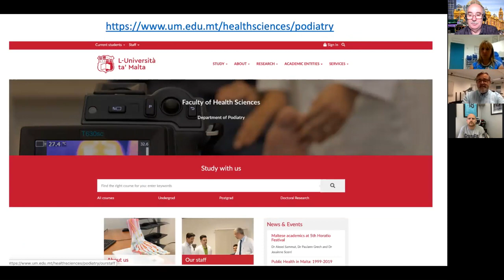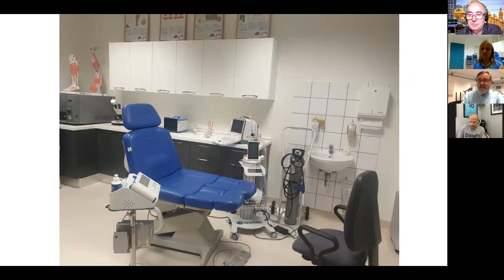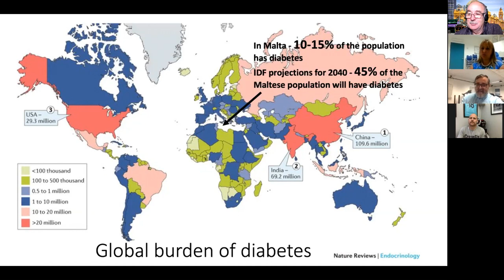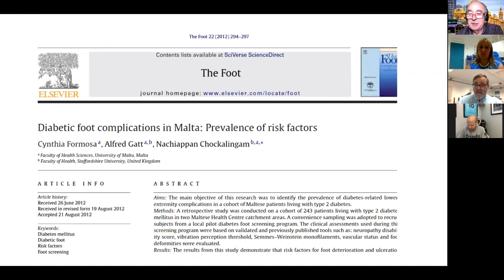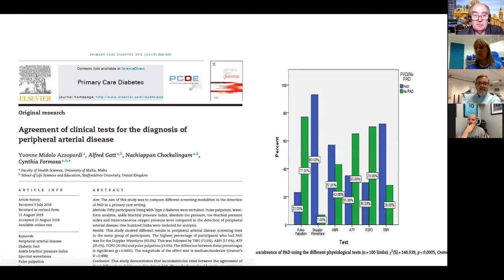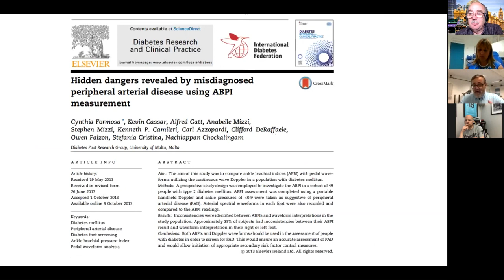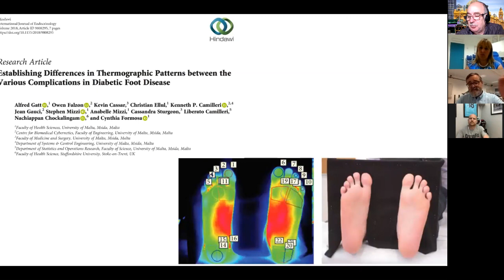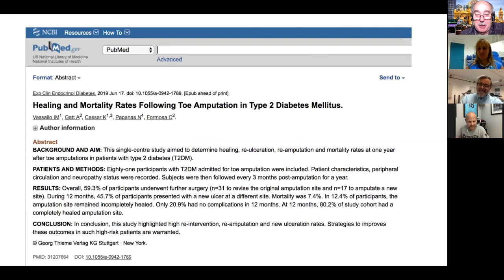PodChatLive: Episode 60 with Cynthia Formosa & Alfred Gatt [Podiatry in Malta]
Live podiatry chats with Craig Payne and Ian Griffiths. In this episode we welcome two titans of Maltese Podiatry who talk to us about studying in Malta (which given the climate and the low fees seems like a very attractive opportunity) and showcase some of the huge research output they have been involved in concerning the diabetic foot (and why you may want to think about toe pressures rather than the ABPI, and also think about treating yourself to a thermal camera). Loads of great slides throughout this one so will work better as a video than a podcast!